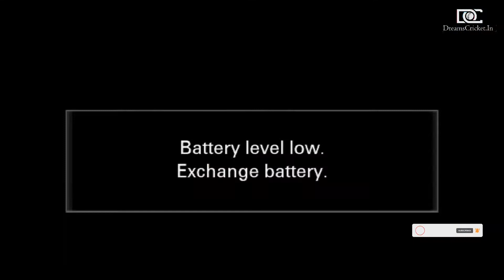Jayambe Girgaon Vs Arambha XI Ketakicha Mala | Day 4 | Balveer Chashak 2021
Day 4 | Balveer Chashak 2021